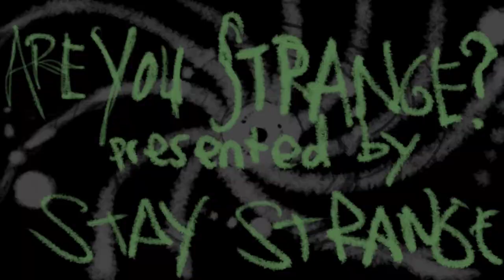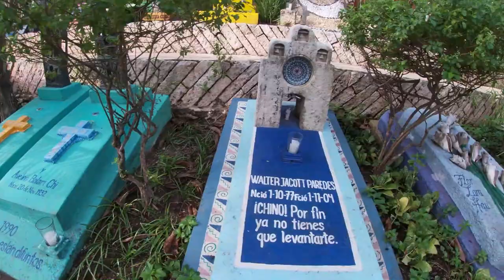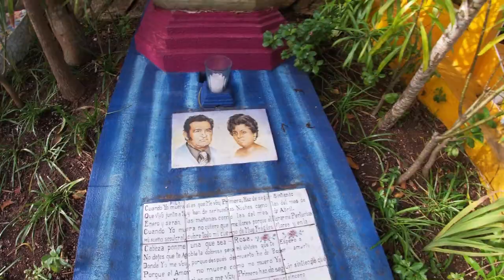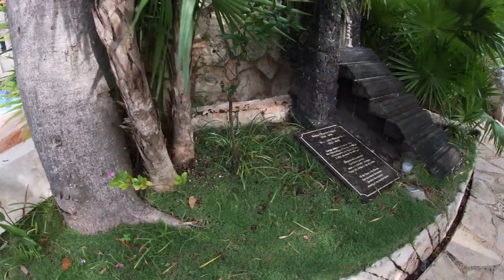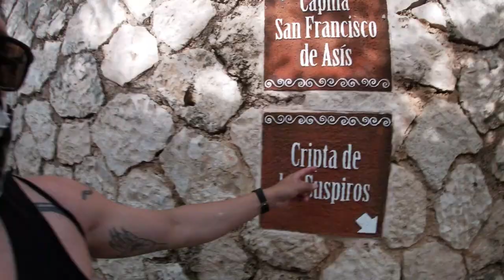XCARET PARK Puente al Paraiso COMPLETE Cemetery Tour WITH Crypts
Are You Strange? goes to Cancun Mexico and visits the world famous Xcaret Park. Inside the park we visit Puente al Paraiso (Bridge to Paradise) which is a 7 layer spiral cemetery. There are 365 tombs in this cemetary. We also check out a few crypts.

The cemetary is shaped like a conch. The Mayans communicated to the gods using a conch.

Which is your favorite grave?